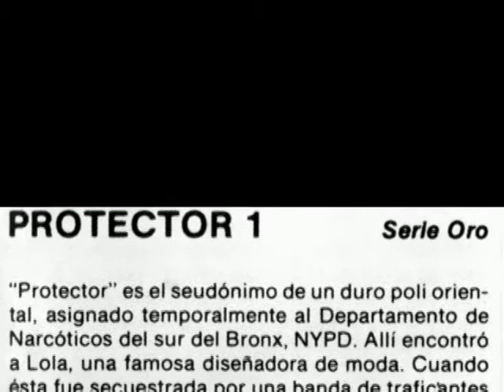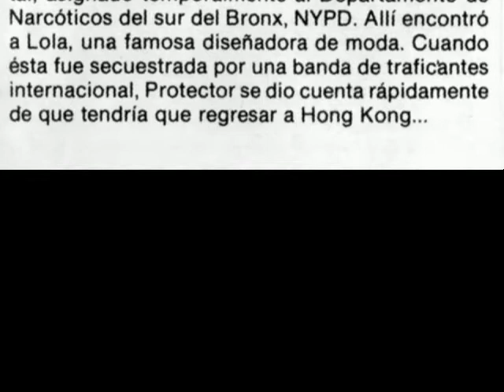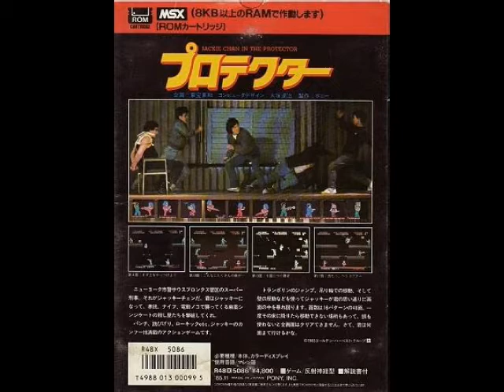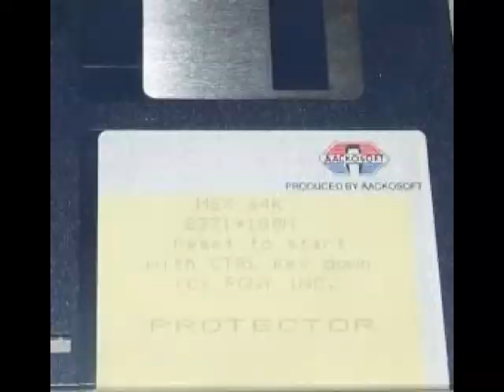Pequeño análisis y gameplay de The Protector (MSX)- 1985 Pony Canyon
Toca esta vez a un juego exclusivo de MSX y con Jackie Chan como protagonista. The Protector, desarrollado y distribuido por Pony Canyon en 1985.

Mezcla de plataformas y acción repartiendo mamporros a diestro y siniestro hasta limpiar la pantalla para pasar de fase. Tendremos que tener cuidado ya que tendremos que tener mucha precisión para llegar a determinadas plataformas según avancemos en el juego.

Un juego muy entretenido, algo duro al principio ya que cuesta un poco cogerle la mano pero muy divertido. Eso si, cuidado con el helicóptero que tiene muy mala leche!. Tenéis que probarlo que seguro que no os defraudará.

Espero que os guste!. Saludos pixelados!